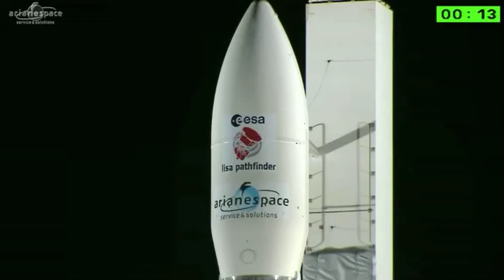Launch of Arianespace Vega VV06 carrying LISA Pathfinder from Kourou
Launch of Arianespace Vega VV06 carrying LISA Pathfinder from Kourou Dec. 2, 2015 at 11:04 p.m. EST